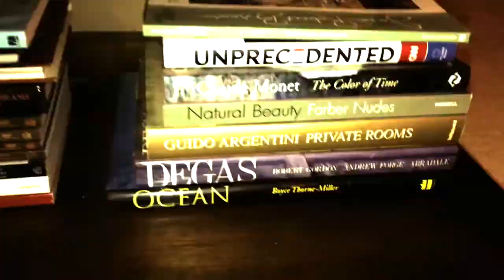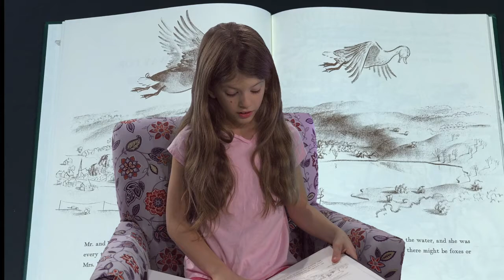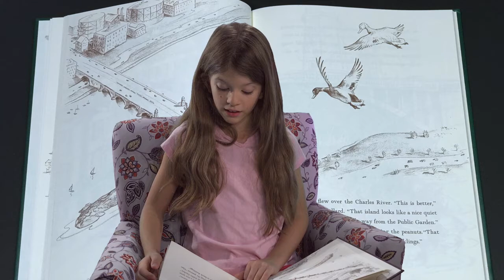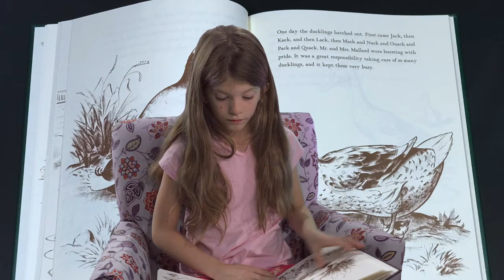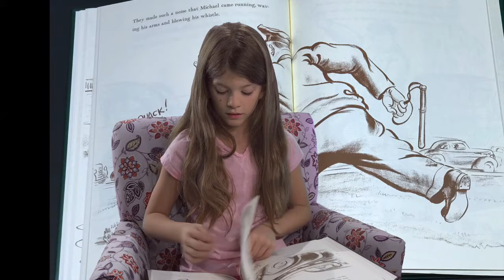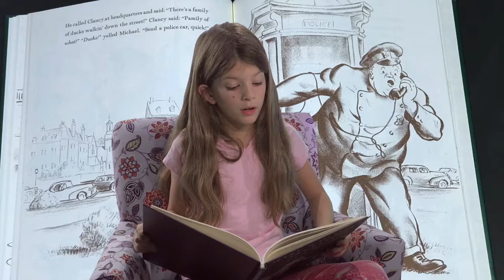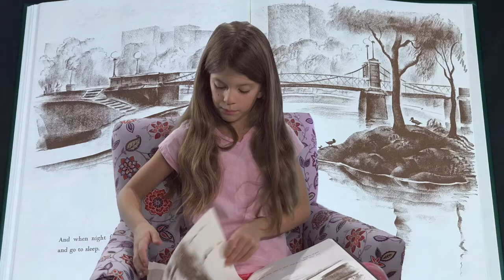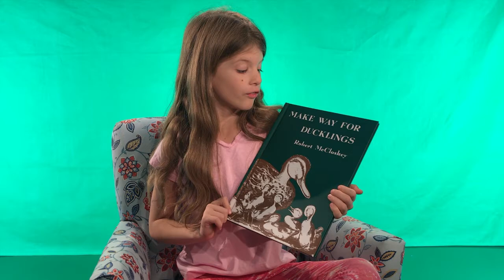MAKE WAY FOR DUCKLINGS | MAGGIE READS | Children's Books Read Aloud!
Join Maggie for this week's reading adventure!

Mrs. Mallard was sure that the pond in the Boston Public Gardens would be a perfect place for her and her eight ducklings to live.  The problem was how to get them there through the busy streets of Boston.  But with a little help from the Boston police, Mrs. Mallard and Jack, Kack, Lack, Nack, Ouack, Pack, and Quack arive safely at their new home.
   This brilliantly illustrated, amusingly observed tale of Mallards on the move has won the hearts of generations of readers.  Awarded the
Caldecott Medal for the most distinguished American picture book for children in 1941, it has since become a favorite of millions.

You can find  Make Way for Ducklings (Viking Kestrel picture books)
by Robert McCloskey on Amazon!!